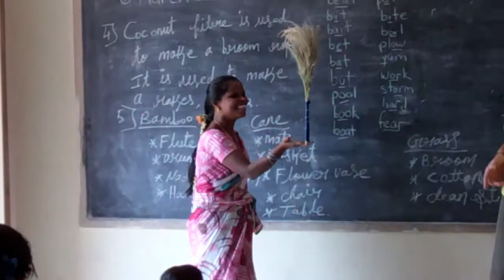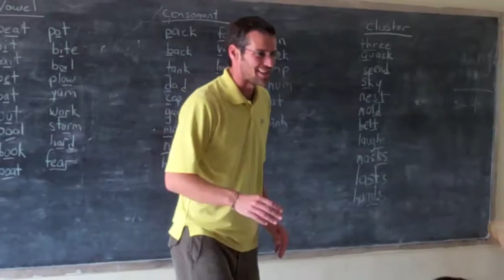The Last Magic Monday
Jason places a hilarious wager with Dinesh!  Jason does the last day of magic.  We play